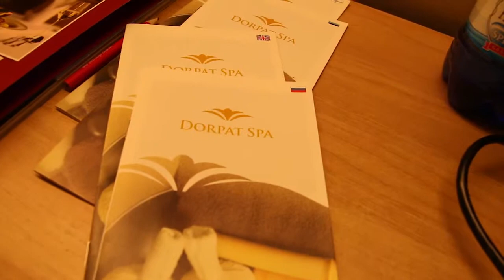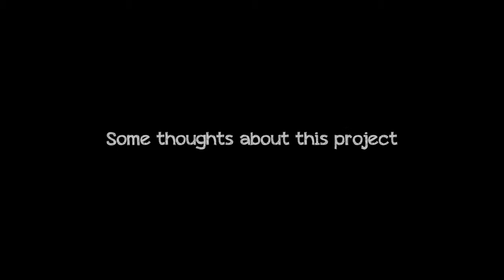LeWiCo - Spa Study